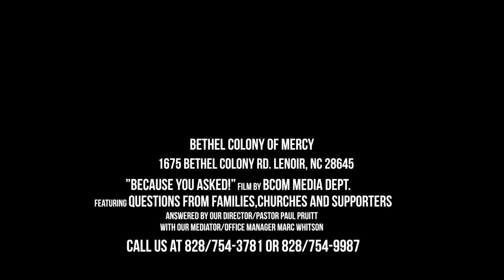I hear I will get a chance to work on my GED while at Bethel.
"Because You Asked!" Episode #14 2018